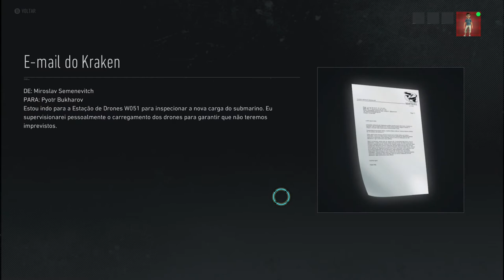Tom Clancy’s Ghost Recon® Breakpoint - Investigando O Kraken On Xbox One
Depois de iniciada a Operação Águas Profundas, Nomad investiga o paradeiro do Kraken, um Ex-Capitão de um Submarino Russo que agora trabalha para Walker no transporte dos Drones.